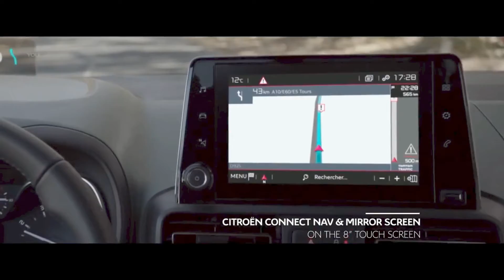VW TAROK CONFIRMADA, SUV DA FORD RANGER, E NOVA FIAT DOBLÒ ARGENTINA!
Rapaz, a VW tá muito ligeira, vai lançar a concorrente da Toro 10 anos depois do lançamento da picape da Fiat.
PHOTOSHOP Volkswagen Tarok RENDER @ Taos Pickup - Futura rival da Fiat Toro